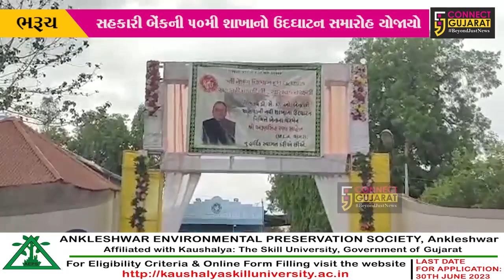ભરૂચ: નેત્રંગના ચાસવડ ગામે ભરૂચ ડિસ્ટ્રીક્ટ સહકારી બેંકની 50મી શાખાનો ઉદઘાટન સમારોહ યોજાયો